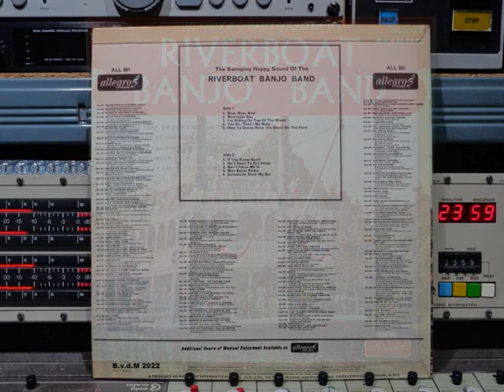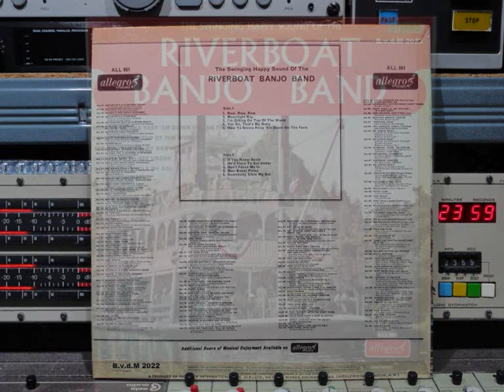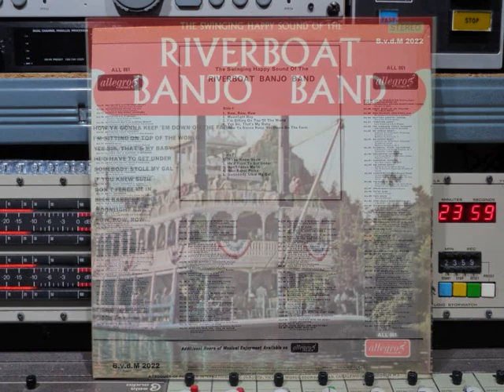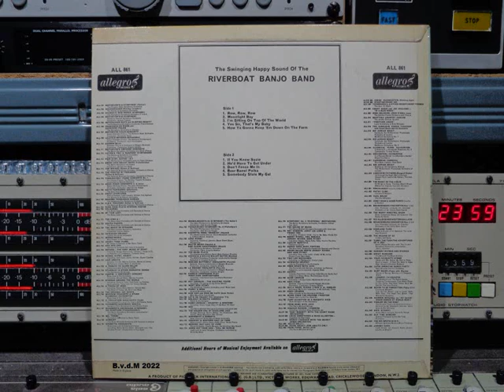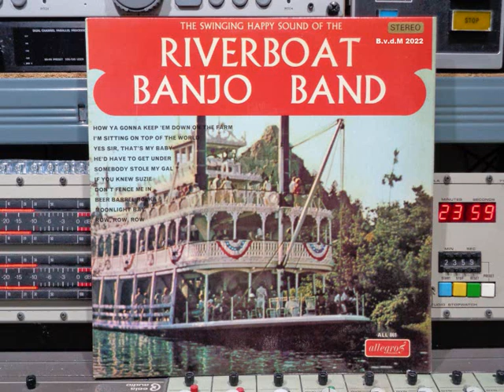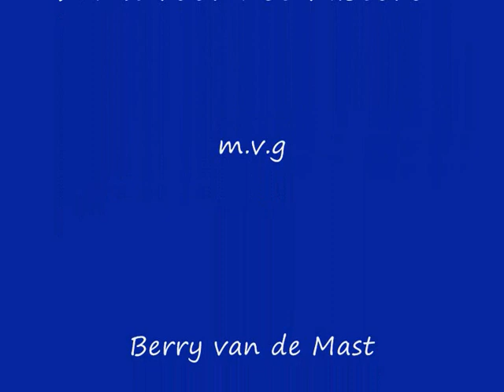Riverboat Banjo Band Swinging Happy Sound Of Remasterd By B v d M 2022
Riverboat Banjo Band The Swinging Happy Sound Of the R.B.B.
01 Row, Row, Row ( 00:00 )
02 Moonlight Bay ( 02:30 )
03 I'm Sitting On The Top Of The World ( 05:42 )
04 Yes Sir, That's My Baby ( 09:33 )
05 How Ya Gonna Keep 'Em Down On The Farm ( 11:50 )
06 If You Knew Suzie ( 13:56 )
07 He'd Have To Get Under ( 16:06 )
08 Don't Fence Me In ( 18:43 )
09 Beer Barrel Polka ( 20:46 )
10 Somebody Stole My Gal ( 23:59 )
Alle info onder voorbehoud !!
Record Company: Pickwick International Inc. (GB) Ltd.
Allegro Records Nr: ALL 861
Made in England © & (P) 1967
A product of Pickwick International Inc. (G.B.) Ltd.
A Pickwick International product
met dank aan: H.v.B.